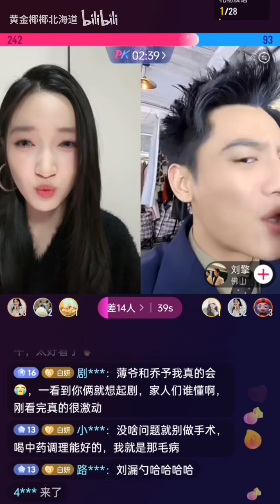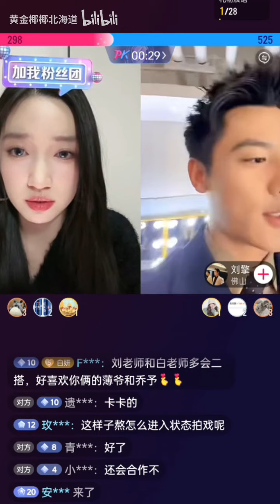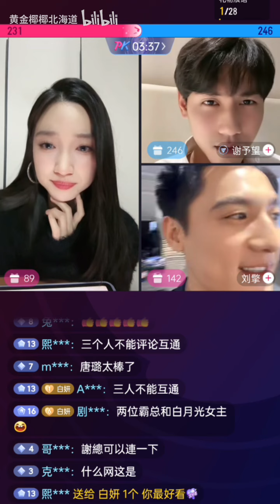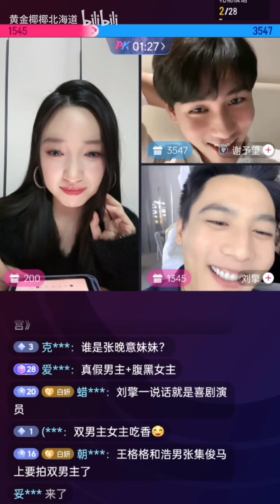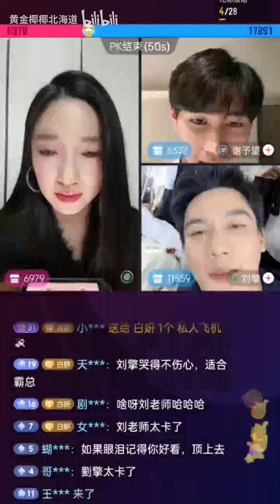白妍 & 刘擎 & 谢予望 连线直播，2024-0109